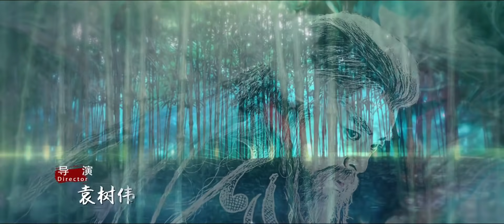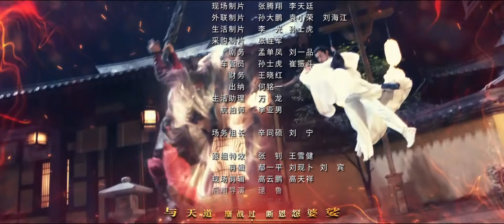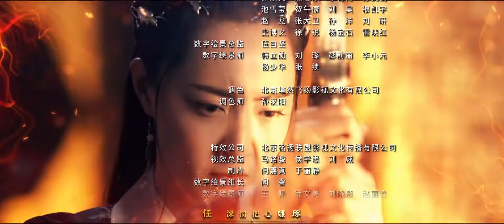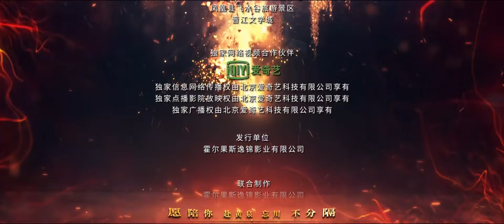《招摇》第09集 古装仙侠剧 九鹭非香同名小说改编（白鹿、许凯、代旭、肖燕、向昊等主演）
剧情简介：路招摇出山之后救下墨青，却在夺取万钧剑时被墨青抢先，路招摇在万钧剑出世的巨大冲击下身受重伤，五年后伤愈回到自己的门派中，发现墨青将自己的门派建立得更加强大。路招摇隐瞒身份，利用墨青对自己的喜欢，让他去做很多危险的事情。却在墨青不断的宠爱中动摇了最初的目的。最后，路招摇和墨青共同打败了宗门伪善的洛明轩，将他的真面目公之于世。两人也在大战之后得以幸福相守。